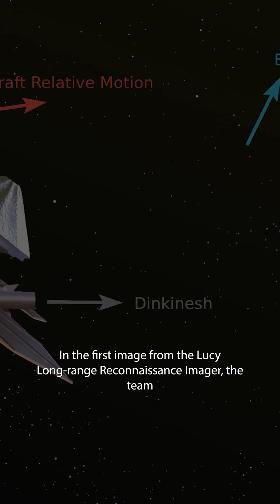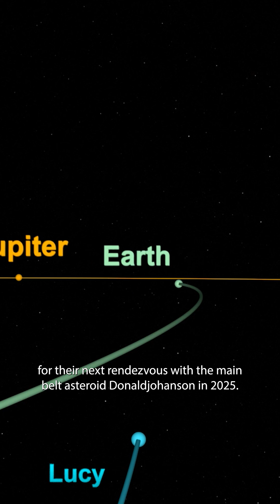NASA’s Lucy Mission Makes an Unexpected Discovery at Dinkinesh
On November 1, NASA’s Lucy spacecraft flew by not just its first asteroid, but its first two. The first images returned by Lucy reveal that the small main belt asteroid Dinkinesh is actually a binary pair.

James Tralie (ADNET Systems, Inc.):
Lead Producer
Lead Editor
Narrator

Walt Feimer (KBR Wyle Services, LLC):
Animator

Jonathan North (KBR Wyle Services, LLC):
Animator

Kim Dongjae (KBR Wyle Services, LLC):
Animator

Michael Lentz (KBR Wyle Services, LLC):
Animator

Music is "Black Hole" by Sergey Azbel of Universal Production Music